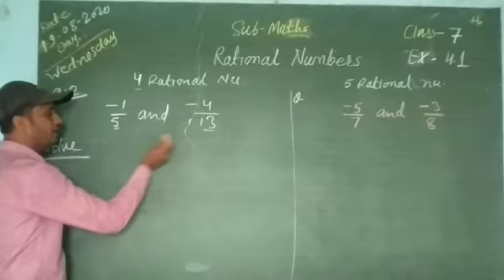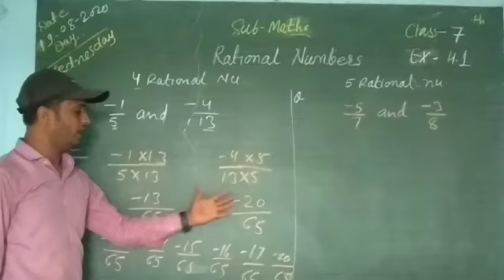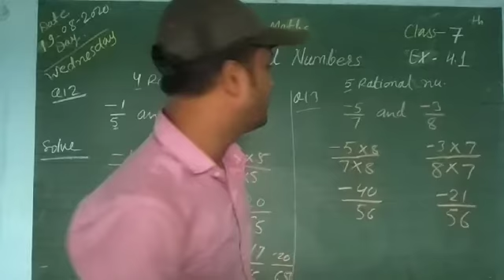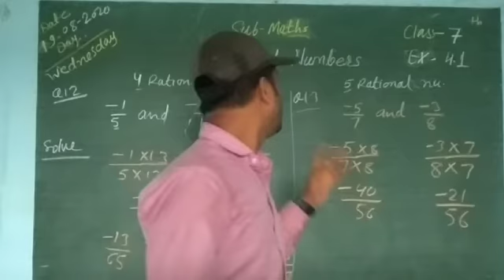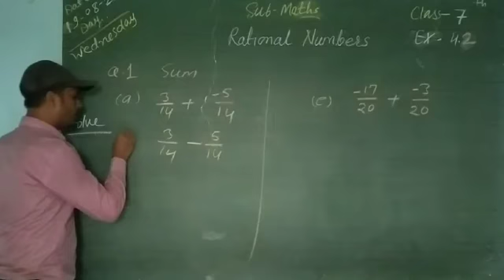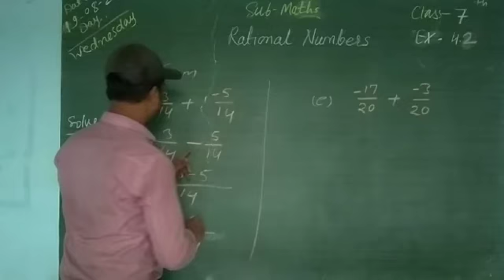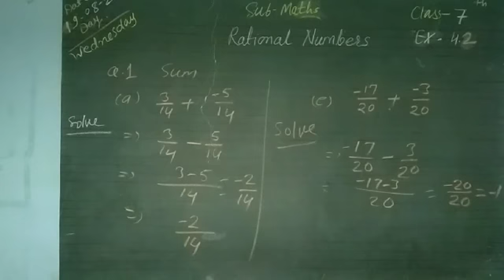Rational Numbers Class -7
Exe. 4.1 Q. 12 and Exe. 4.2